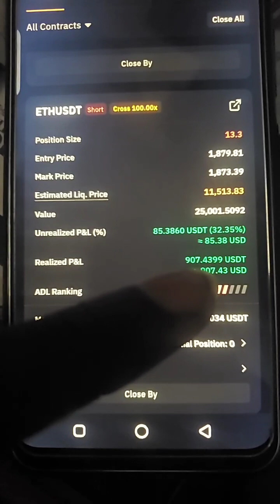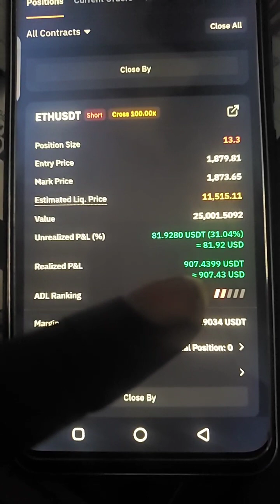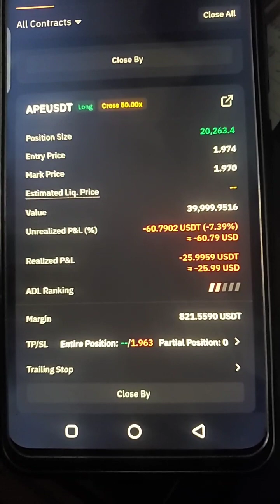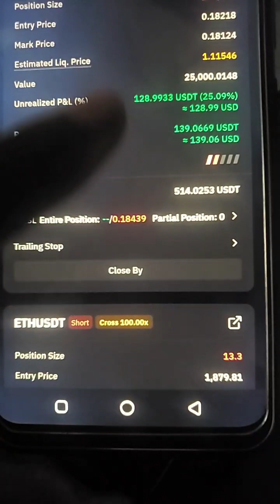I Tested The BEST Free Crypto Trading Telegram Signals Provider Group in 2025 | 95% Win Rates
This video will show you the Trades we Took on the Best Crypto trading Telegram Signals Provider Group, and the Amazing Results got from give it a go..hopefully you can Learn and also make Money using your proper Risk Management System with the trading signals Provider

Sign Up For BYBIT Crypto Exchange :⤵️

✅ Claim Up to $500 FREE REWARD on Your First Deposit Using The Above Link Above ⬆️

▶️ How To ACTUALLY Make $600/Day Trading Memecoins Like BOSS in 2025 (Full Guide )